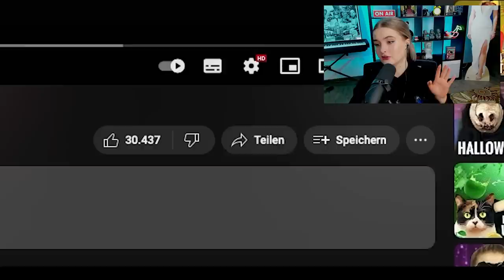Ich reagiere auf mein erstes PEINLICHES Video